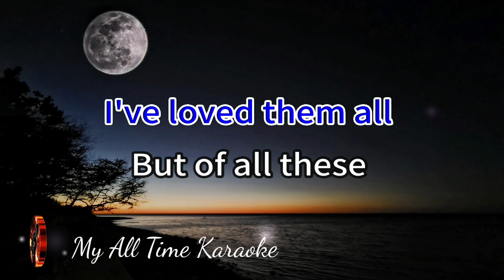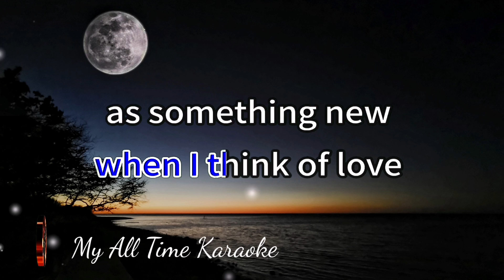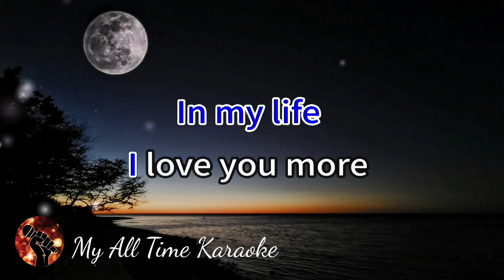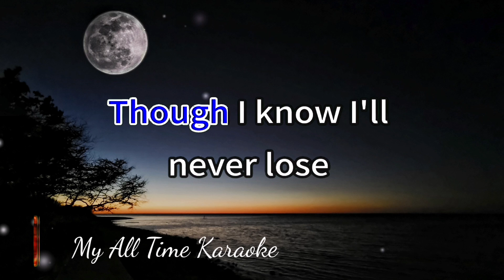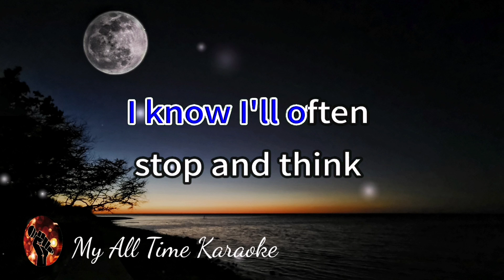IN MY LIFE - THE BEATLES (karaoke version)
Welcome to